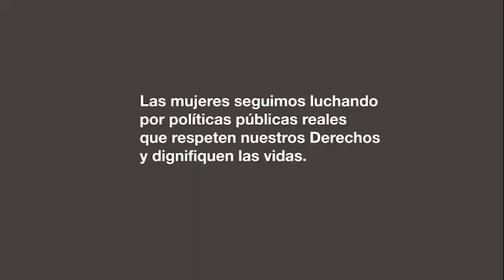Deserción Escolar Masiva producto de gestión de la Educación Virtual en el Gobierno de Nito Cortizo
DeserciónEscolarMasiva como consecuencia
de la pésima gestión de la Educación Virtual
en el Gobierno de Nito Cortizo.